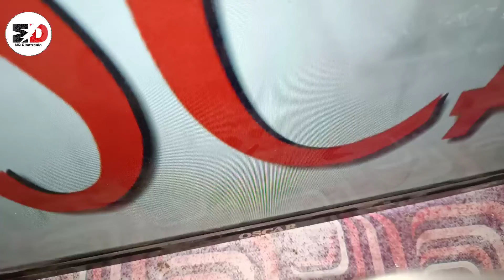Led lcd tv backlight driver installation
bluetooth speaker ki puri wiring ब्लुटूथ स्पीकर की पुरी वाईरिंग

led lcd tv repair sound but no picture black screen dark picture pt 2
led tv backlight voltage,
led tv backlight tester,
led tv backlight driver board installation
led tv negative picture problem,
onida led tv picture problem,
samsung led tv picture problem,
led tv half picture problem,
led tv picture freezing problem,
samsung led tv black and white picture problem
led tv power supply repair hindi,
akai led tv power supply repair,
samsung led tv power supply repair,
led tv power supply board repair,
universal led tv power supply board repair,
led tv combo board power supply repair,
led lcd tv power supply repairing complete guide,
china led tv power supply repair